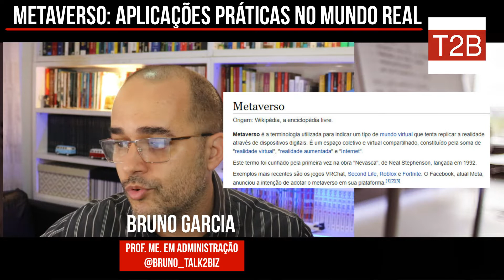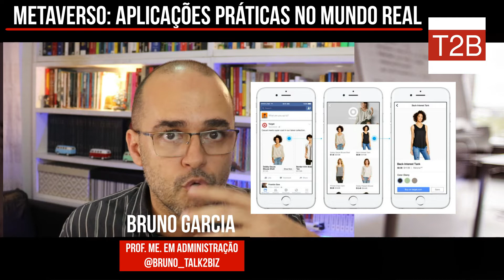O que é Metaverso? Quais suas aplicações reais? | Talk2Biz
O que é metaverso? Qual o metaverso mais promissor? Quais são suas reais implicações e aplicações para o Marketing e para os negócios? Apesar de tudo o que se fala sobre estes novos "ambientes digitais", pouca gente entende o que de fato eles representam.

Em mais um vídeo da série especial Marketing & Tecnologia, o professor Bruno Garcia explica o que é de fato um metaverso e que tipo de oportunidades estes ecossistemas podem gerar daqui por diante. Será que é tudo o que dizem por aí? O quanto existe de especulação e hype sobre este assunto? E quais os motivos para tanta euforia?

Não deixem de assistir!

Conheça o Talk2Biz.

Um canal dedicado a temas como estratégia, gestão, marketing e inovação, com análises, conversas com especialistas, comentários, reflexões e vídeos educativos. Conteúdo produzido pelo professor Bruno Garcia.

Se você gosta desses assuntos, estuda ou trabalha com isso, o Talk2Biz é o seu lugar!

Vídeos novos toda segunda, quartas e sextas, sempre as 16:00.

"Vamos manter essa corrente, levando bom conteúdo sobre marketing, gestão, estratégia e inovação a um número cada vez maior de pessoas!"

Conheça também o Talk2Biz Podcast:

Coluna semanal com reflexões e análises sobre o mundo dos negócios e assuntos correlatos. Disponível nas melhores plataformas da atualidade (e também aqui no YouTube).